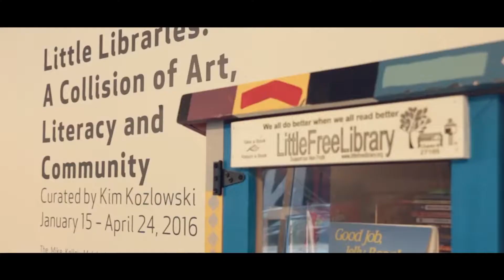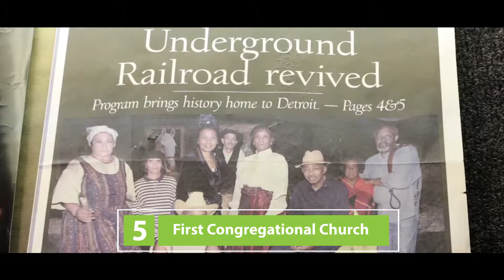Favorite Detroit Museums | Authentic Michigan